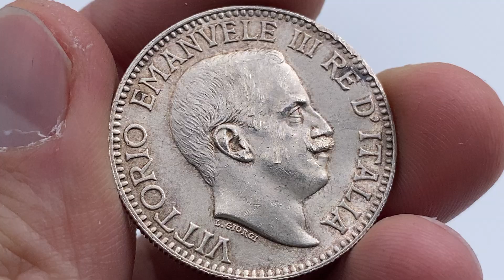NOMISMA Auction 67 - Lot 1431 Vittorio Emanuele III (1900-1946) Somalia - Rupia 1920